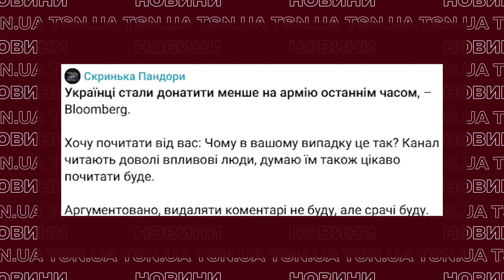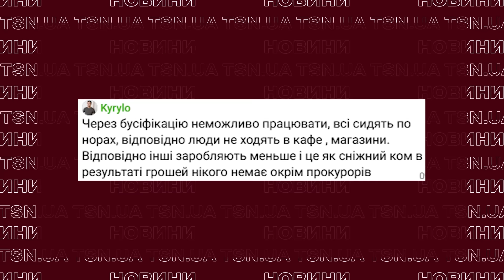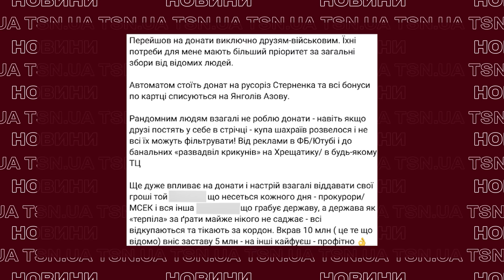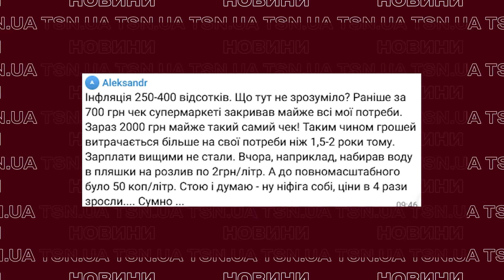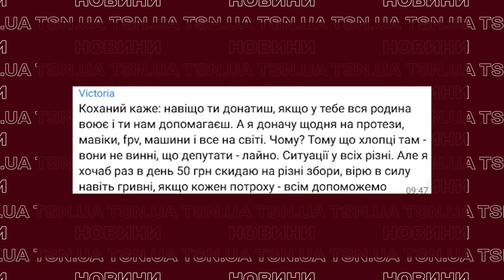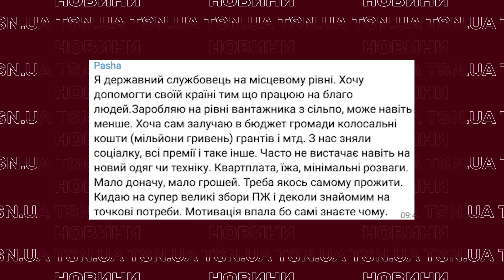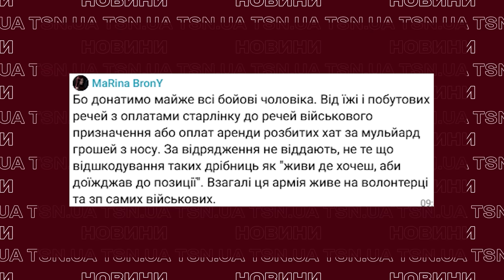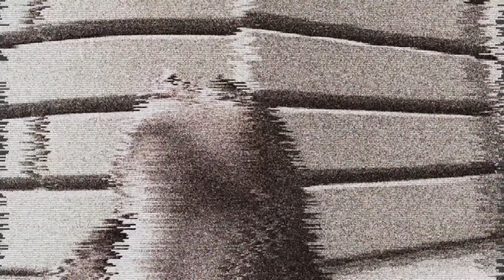УКРАЇНЦІ РОЗЛЮЧЕНІ: "бусифікація", скандали з МСЕК, багаті прокурори! А де донати?!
Корупція, бідність, розчарування, полювання від МСЕК та відсутність довіри до владних інституцій. Чому українці почали менше донатити на армію, чи може ситуація змінитися – дивіться в ексклюзиві TSN.ua.